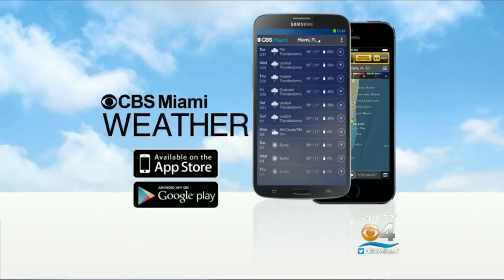Tornado Touches Down In Delray Beach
CLICK To Watch Joan Murray’s Report